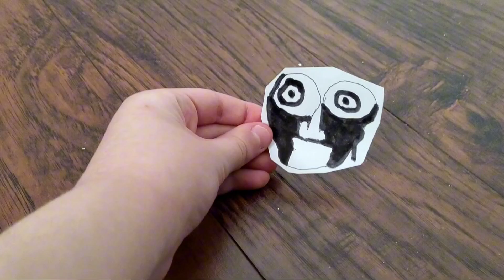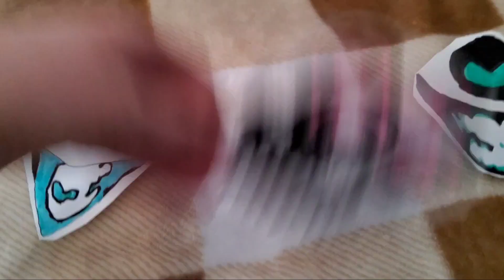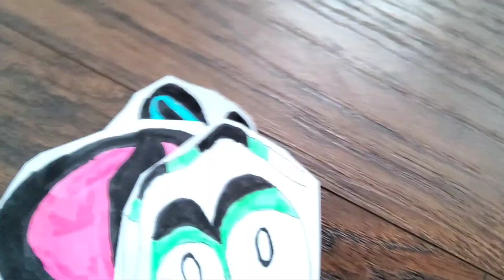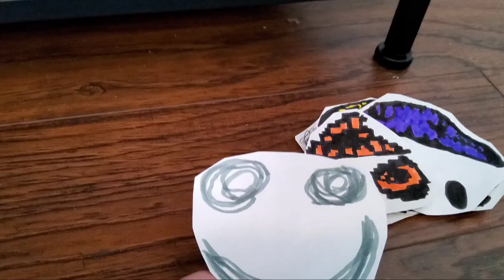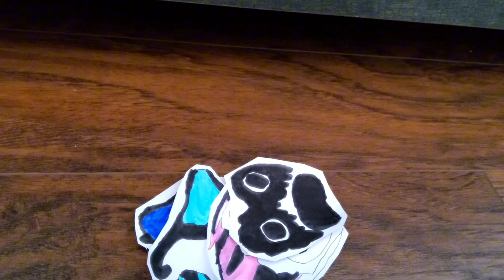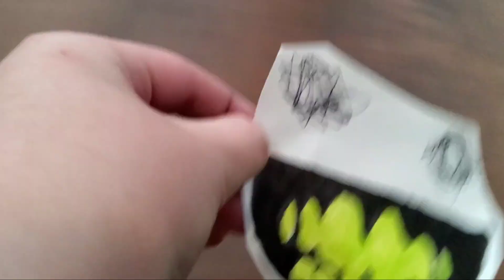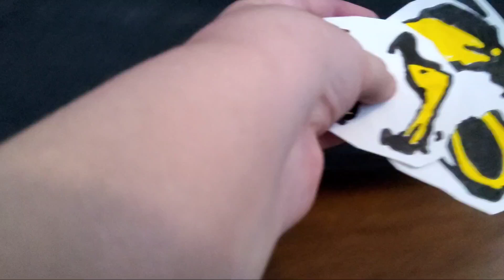BFIR 7: clim- wait... again?